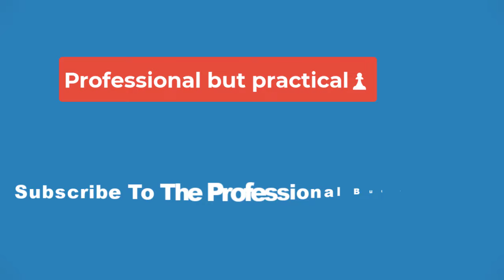🔴Geno Auriemma says UConn women's basketball will play at Lady Vols during 2024-25 season🔴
Geno Auriemma was at the Women's Basketball Hall of Fame induction to escort former UConn star Maya Moore-Irons, but the longtime coach also unexpectedly broke some big news.

The historic series between Lady Vols basketball and UConn took a one-year hiatus last season, but Auriemma told Knox News after the ceremony at the Tennessee Theatre on Saturday the Huskies and Tennessee will play in Knoxville during the 2024-25 season. The series hasn't been announced by either school.

The historic series was originally ended after 2007 by legendary Lady Vols coach Pat Summitt. It was renewed under former Tennessee coach Holly Warlick, but the games didn't officially resume until the 2019-20 season, which was Kellie Harper's first season. The Lady Vols and Huskies played four games, alternating between campuses through the 2022-23 season. UConn won all four matchups, the last one a 17-point victory in Knoxville in January 2023.